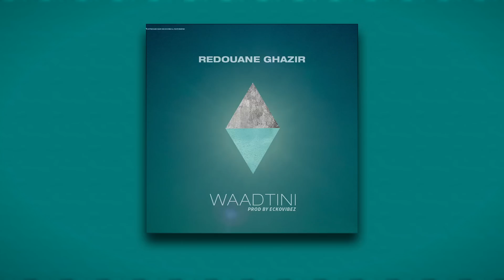GHAZIR - WAADTINI (Prod. by Eckovibez)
Redouane Ghazir - WAADTINI (Official Audio)
رضوان غزير - وعدتني

Produced by @UnessOfficial

Recorded at SEDMA Records.